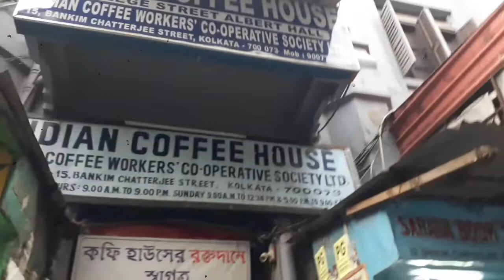BIRTHDAY TE HUSBAND KI SPECIAL GIFT DILO ..KOTHAI NIA GELO?|| VLOG WITH RUMKI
HI WELL COME BACK TO MY CHANNEL. TODAY I AM SHARING A VIDEO OF  HUSBAND SPECIAL GIFT OF  MY BIRTHDAY.